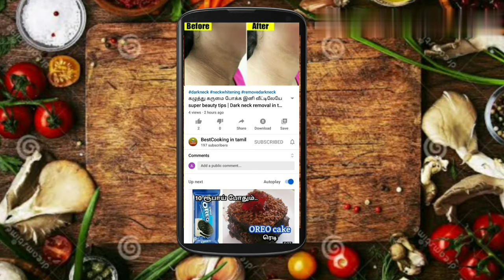குழந்தைகளுக்கு பிடித்த புதுவித ஸ்னாக்ஸ்| snacks recipe | Bajji recipe | Tamil | Bestcooking in tamil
In this video I will show you ripe banana snack recipe. It is delicious recipe.. try at once a time you loved it a lot. It a different one snack recipe.